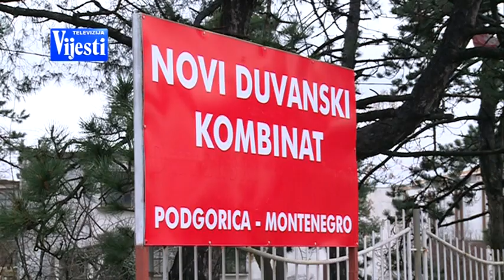DUVANSKI TV VIJESTI 10.03.2016.